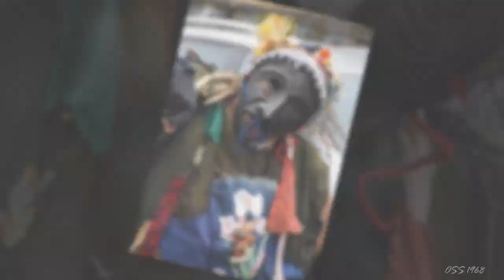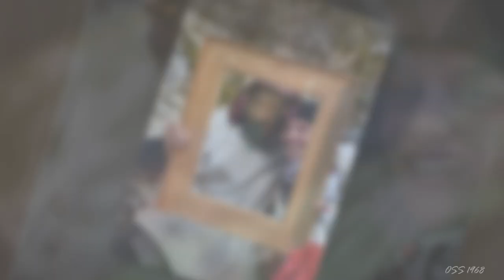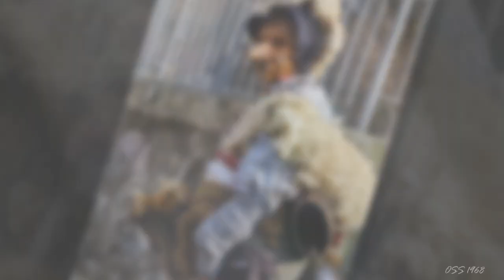El Carnevaal De Schignan - Davide Van De Sfroos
Il Carnevale di Schignano (Como). In questo  paese della Val d'Intelvi tutti gli anni a carnevale sfilano per il paese le maschere dei Bell con i loro butasc e dei Brütt. Ad aprire il corteo il Mascheron seguito dalla Sigürtà e dai due Sapoer. La Ciocia è l'unica maschera che può parlare durante la sfilata.